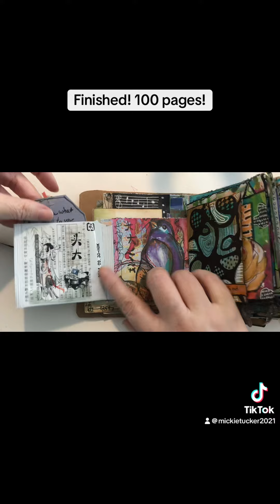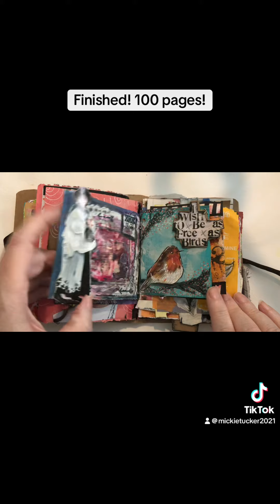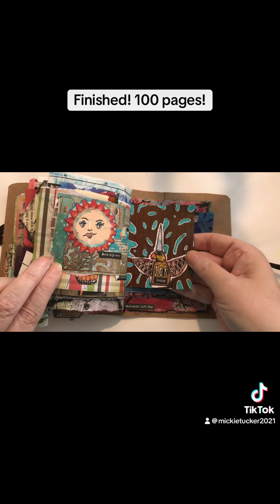Finished my 100dayproject2024 journal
Finished!! 100 pages in my 100dayproject2024 journal. I finished the last few pages because it is so chunky it has gotten hard to work in but I love it!!! Full flip through of all the pages. ❤️❤️❤️